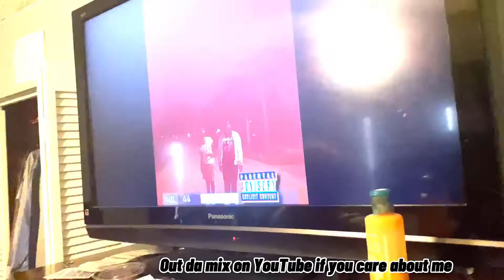I BROKE MY HOMEBOYS BED!!!| Vlogging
I was at my friends house yesturday and we was having fun until i broke my friends bed. We fixed it at the end of the day and we all good. Not gonna lie this is the best and funniest video ever go watch it till the end.

Great content On the way
Follow me on all socail media
Grind dont stop
If you have any question drop them in the comment sectionj or hit me up on instagram